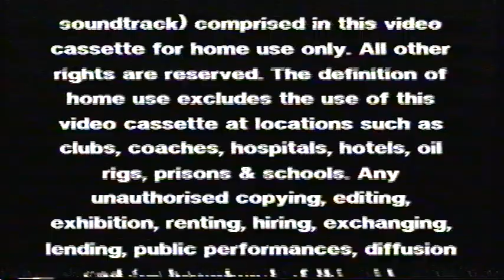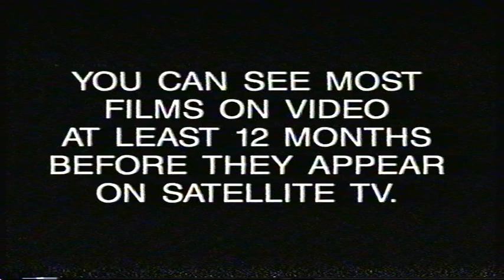Original VHS Opening: The Addams Family (1992 UK Rental Tape)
1. Security Sticker Warning
2. Warning scroll
3. Columbia TriStar Rental Videos promo
4. Atlantic 252 promotion (presented by Charlie Wolf at the London Dungeon featuring trailers for Bill & Ted's Bogus Journey, Medicine Man, And You Thought Your Parents Were Weird!, Father Of The Bride, My Girl and an advert for The Addams Family video game)